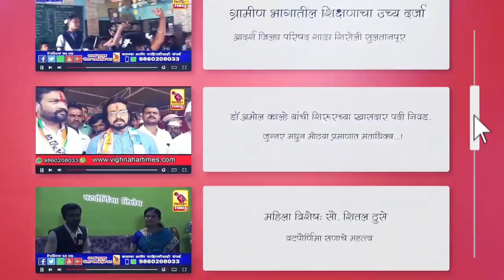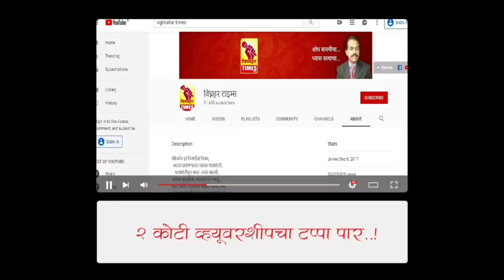ओतूर ग्रामपंचायत हद्दीत होणाऱ्या अतिक्रमणावर कारवाई करण्यात टाळाटाळ होत असल्याचा तक्रार।